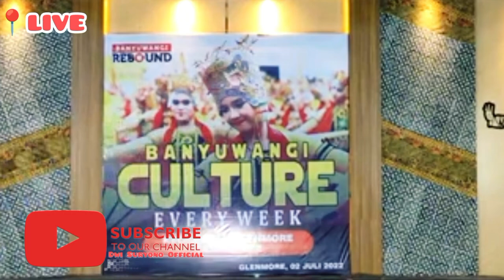Isun Gandrung - Cover destian vivi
Cipt.         : Alm. Bapak Sayun s
Vocal        : Destian Vivi
Pengiring : Panjak Sanggar Seni Mekar Arum
Lirik lagu

Seni Gandrung nyubur ring Kuto Banyuwangi Katon mencorong koyo Dewi sinyerambah bumi

 kelap kelip koyo sorot lintang noring duwuran njumbule sampur dadekaken berkah penguripan

Omprok Gandrung simbule Satrio perkoso mujudaken jejeke Budoyo Nusantoro selendang sutro wani tanding ngusir penjajahan Podo nonton gendinge sejarah Blambangan

Reff : Isun Gandrung ugo yo gandrungono dadi gandrung urube obor budoyo kepet lan keter nggoyang ati nancep ring dodo kembang putih mekar nong kuluk taline roso

Dalam Acara Banyuwangi Culture Everyweek 2022
Tanggal 2 Juli 2022